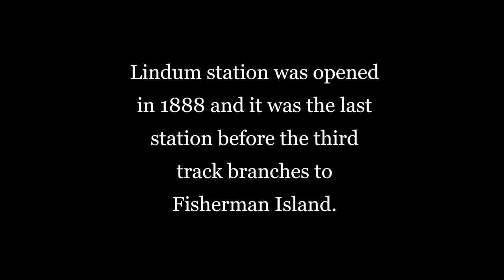SEQ Station Series EP 7: Lindum (31/7/2023)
Filmed on the same day as the Cannon Hill video.

Episode code: 6H38